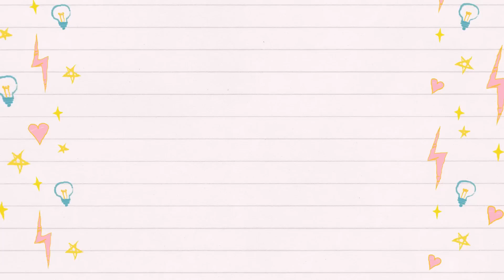COMO USO ''POMADA BEPANTOL'' NA HIDRATAÇÃO+ RECADINHO NO FINAL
Neste video mostro como e porque uso a pomada dexpantenol( bepantol) para hidratar os cabelos

ESTE VIDEO NÃO É PUBLICIDADE